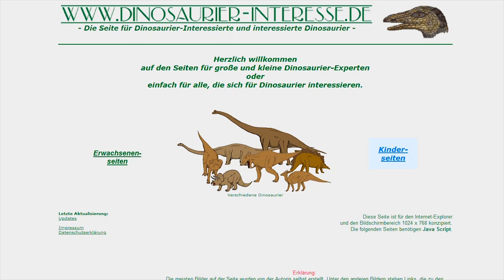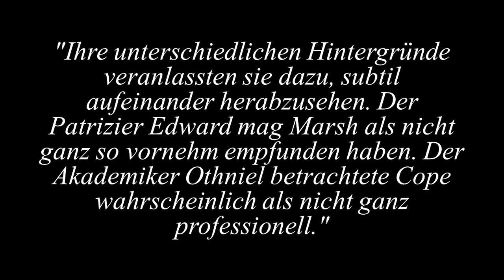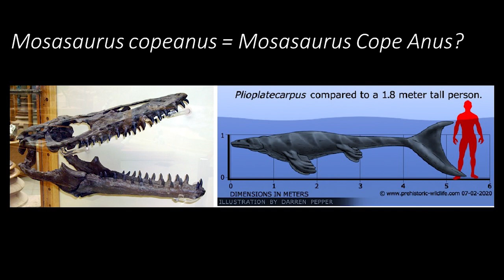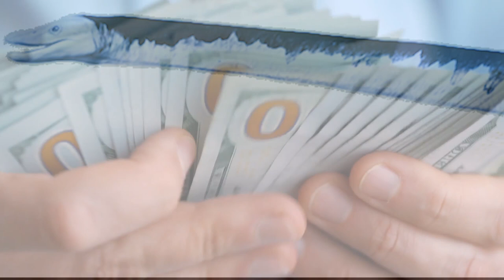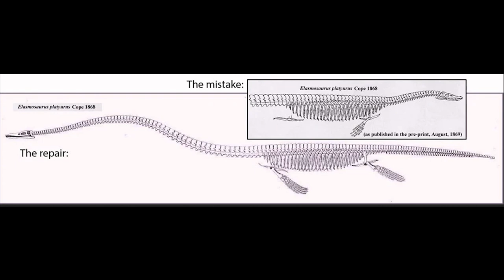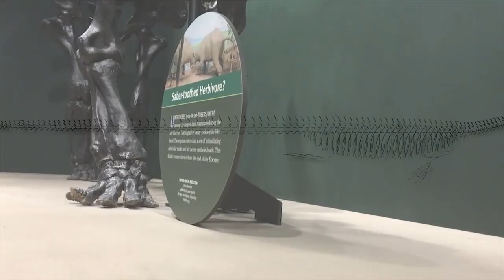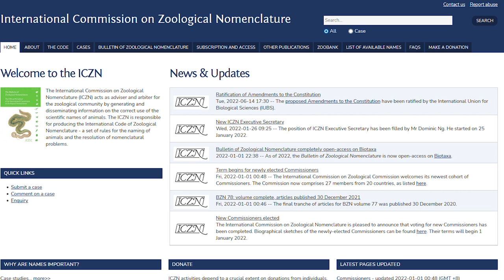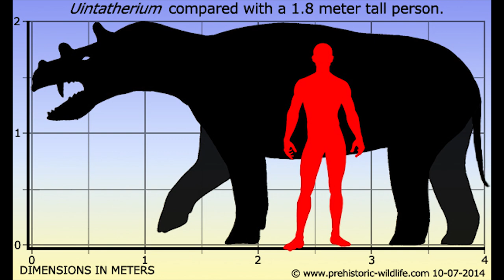Bone Wars - Die Knochenkriege Episode 2: Der Beginn der Knochenkriege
Es war wohl das am meisten Aufsehen erregende Ereignis in der Geschichte der Paläontologie und der wohl größte Streit zweier Wissenschaftler am Ende des 19. Jahrhunderts. Diese Auseinandersetzung ist unter dem Begriff Bone Wars, zu Deutsch: Knochenkriege, berühmt geworden. Alleine schon der Titel „Bone Wars“ erinnert an das Epos von George Lucas. Vielleicht ist diese Geschichte für den nicht-Paläotologen und nicht-Dinofanatiker nicht so aufregend wie die Originaltrilogie, da weder Raumschiffe, Jedi-Ritter, Laserschwerter, Außerirdische oder ein böses Imperium vorkamen. Aber diese Geschichte ist real passiert und liefert genügend Stoff für eine spannenden Wissenschaftsepos.  Es ist eine Geschichte, wie aus zwei Freunden erbitterte Feinde wurden, eine Geschichte verbaler Schlammschlachten, fieser Intrigen, Wild-West-Abenteuer und aktiver Sabotage, an dessen Ende beide Wissenschaftler vor einem finanziellen Ruin und einem angeschlagenen Ruf in der Wissenschaft standen. – und es ist allemal besser als den Schrott, den Disney fabriziert hat.
Trotz dieser Tragödie hat wohl kaum ein Kapitel in Wissenschaftsgeschichte so sehr zur Dinosaurierforschung beigetragen. Zusammen beschrieben Cope und Marsh während ihres "Krieges" ganze 142 neue Dinosaurierarten, von denen viele auch heute noch gültig sind. Darunter auch viele der berühmtesten Dinosaurier, die heute noch in jedem Zimmer eines dinosaurierbegeisterten Kindes zu finden sind. Grund genug also, dem Thema eine eigene Serie zu widmen!
Diese Serie basiert auf der Zusammenarbeit mit Hiltrud Cantauw von der Seite Dinosaurier-Interesse.de und Markus Kretschmer, Autor der Buchreihe die Weißen Steine, mit dem ich schon den Jurassic Park Faktencheck gemacht habe. Beide betrieben die Recherchearbeit und stellten mir ihre interessanten Ergebnisse zur Verfügung, um daraus eine Videoreihe zu machen. Hier mein herzlicher Dank an beide.
In der ersten Episode sollen die beiden Streithähne kurz vorgestellt werden. Die Kontrahenten waren zwei Männer: Edward Drinker Cope, Professor der Universität von Pennsylvania; und Othniel Charles Marsh, der Neffe des Gründers des Peabody-Museums in Yale und späterer Präsident der National Academy Of Science.

Kapitel
0:00 Intro
2:05 Die Freundschaft bekommt Brüche
4:13 Spekulationen: Homosexualität und "Cope Anus"
6:55 Der Fauxpas mit dem Elasmosaurus
10:43 Der Uintatherium-Streit